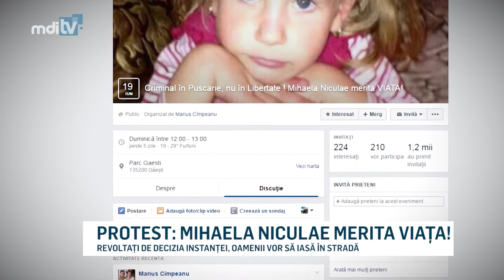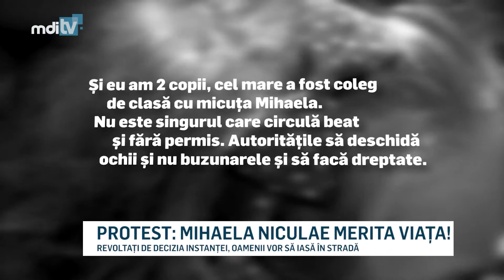PROTEST MIHAELA NICULAE MERITA VIATA